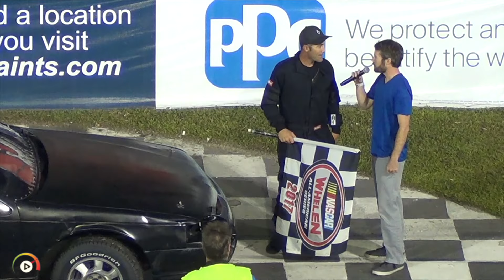New Smyrna Weekly Racing ALL EVENTS | Apr 15 '17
0:00 Heats
17:58 Super Stock 25
32:15 Pro Late 25
43:55 Mod Mini 25
59:27 Bomber 20